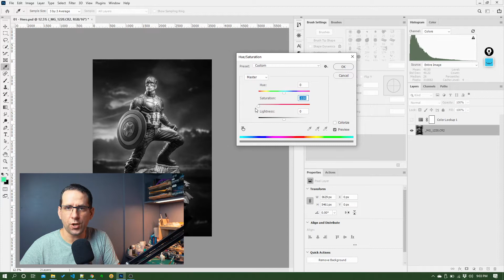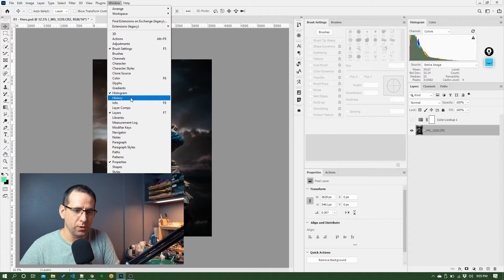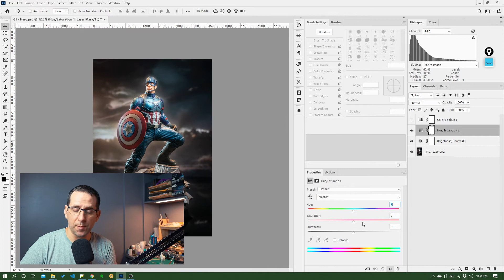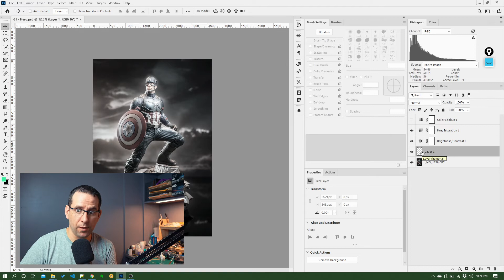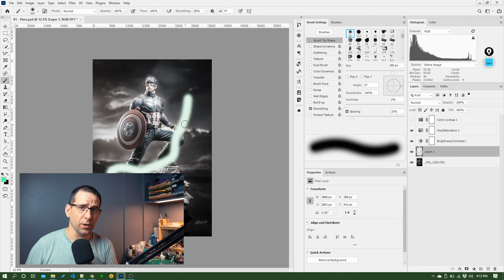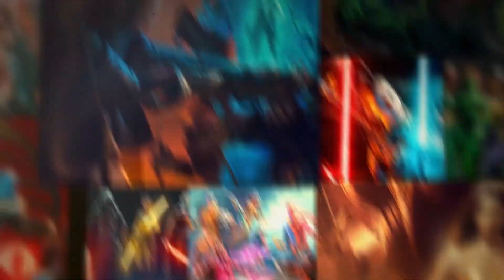What is Non Destructive Editing? - Photoshop 2021 Beginner's Guide - Pt. 2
In Part 2 of this complete Photoshop 2021 beginner's course, I explain a fundamental concept within Photoshop - Non destructive editing.

Non destructive editing is the ability to make changes to photos and graphics in Photoshop without commiting to them permanently, allowing you to build up complex graphics and artworks in Photoshop that can be changed in hundreds of ways long after you start work on a piece.

MORE TUTORIALS!

TOY PHOTOGRAPHY COURSE!

MORE PHOTOS AND ART!